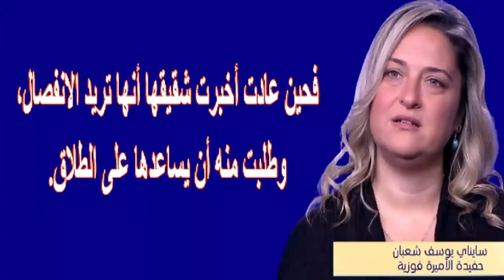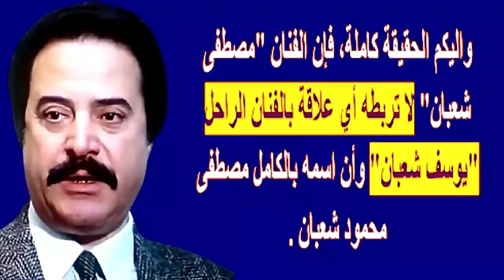بذكرى وفاة يوسف شعبان اليوم.. تزوج 4 ومنهن أميرة ملكية وهل فعلا مصطفى شعبان إبنه وزفاف حفيده مؤخرا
يوسف شعبان ..تزوج 4 من أجمل النساء ومنهن أميرة ملكية وهل فعلا مصطفى شعبان إبنه | اخبار النجوم

يوسف شعبان (16 يوليو  1931)، ممثل مصري معتزل، قدم العديد من الأعمال التلفزيونية والسينمائية وكذلك المسرحية لنحو 50 عاماً، كما كان نقيباً للممثلين لدورتين متتاليتين ابتداء من عام 1997 إلى عام 2003.
عن حياته
ولد في حي شبرا بالقاهرة، ووالده مصمم إعلانات مشهور في شركة (إيجبشان جازيت)، تلقى تعليمه الأساسي في مدرسة الإسماعيلية والتعليم الثانوي في مدرسة التوفيقية الثانوية، بسبب تفوقه في مادة الرسم قرر الانتساب في كلية الفنون الجميلة ولكن عائلته رفضت بشدة وخيرته بين كلية البوليس (ليلتحق بأبناء أخواله) أو الكلية الحربية (ليلتحق بأبناء أعمامه) أو كلية الحقوق، ونتيجة للضغط الشديد عليه قرر الالتحاق بالكلية الحربية ولكن في اختبار الهيئة أسقط نفسه فرفضوا انضمامه ولكن عائلته علمت بما دبره فأجبرته على الانضمام لكلية الحقوق في جامعة عين شمس، وهناك تعرف على أصدقاء عمره الفنان كرم مطاوع والممثل سعيد عبد الغني والكاتب إبراهيم نافع. وقرر بناء على نصيحة كرم مطاوع الالتحاق بفريق التمثيل في الكلية ثم قدم أوراقه اعتماده في المعهد العالي للفنون المسرحية. وبسبب ضغط الدراسة في الكلية والمعهد قرر التركيز في دراسة المعهد وسحب أوراقه من كلية الحقوق وهو في السنة الثالثة، تخرج من المعهد العالي للفنون المسرحية من سنة 1962.

المسيرة السينمائية
بدأ مسيرته السينمائية سنة 1961 في فيلم في بيتنا رجل مع عمر الشريف والمخرج بركات ثم توالت اعماله السينمائية التي تعدت 110 فيلم سينمائي.

لاقى في بداياته السينمائية منافسة شرسة ولكنها شريفة من أبرز نجوم فترة الستينات وهم رشدي أباظة، كمال الشناوي، صلاح ذو الفقار، حسن يوسف، وشكري سرحان، وكان بعضهم يغري المنتجين بتخفيض الأجر الذي يحصل عليه للتأثير عليهم لاختيارهم وعدم اختياره.

وحدث خلاف كبير قبل البدء في تصوير فيلم معبودة الجماهير إنتاج سنة 1967 والسبب أن الفنان الكبير عبد الحليم حافظ كان غير مقتنع به بينما العكس عند الفنانة شادية المقتنعة به لأنهما قدما أفلاماً ناجحة معاً في السنوات القليلة الماضية، فهددت شادية بترك الفيلم إذا لم يتم التعاقد مع يوسف شعبان وبدوره قرر يوسف شعبان ترك الفيلم كحل وسط للخلاف القائم بين النجمان الكبيران ولكن ذكاء الفنان عبد الحليم حافظ كان أكبر من هذا الخلاف البسيط واجتمعت جميع الأطراف في منزله وتم حل المشكلة ودياً ووافق على مشاركة يوسف شعبان معهما في بطولة الفيلم وأصبحا صديقين حميمين.
مصطفى شعبان (19 مايو 1970)، ممثل مصري.

تخرج من كليه الإعلام قسم العلاقات العامة والإعلان في جامعة القاهرة

بدأ مصطفى شعبان مشواره الفني من خلال العمل كمخرج بالمسرح الجامعي حيث عرضت له مسرحية ضمن مهرجان "الفنون المسرحية" في فرنسا، التي لاقت نجاحاً كبيراً، فقرر إخراج مسرحية أخرى حصلت على جائزة أفضل مخرج في مسابقة الجامعات.

أول تجربة له في التمثيل كانت من خلال مسرحية "بالعربي الفصيح" مع الفنان "محمد صبحي" عام 1992، وعلى الرغم من نجاحه كمخرج إلا أنه قرر التفرغ للتمثيل.

ظهر مصطفى شعبان لأول مرة على شاشة السينما في دور صغير لا يتعدى 8 مشاهد مع المخرج "زكي فطين عبد الوهاب" في فيلم "رومانتيكا" 1996 ،تلاه فيلم القبطان في 1997 ثم حصل على جائزة أحسن ممثل عن فيلم "فتاة من إسرائيل" عام 1999 وفيلم "الشرف" عام 2000 لينطلق بعد ذلك في 2001 بمجموعة أعمال كان أشهرها مسلسل "عائلة الحاج متولي" مع الفنان "نور الشريف" وفيلم "سكوت حنصور "مع "لطيفة التونسية " وفيلم "إتفرج يا سلام" .

استطاع من خلال أدواره المتنوعة بين السياسي المناضل والشاب، من أن يجذب إليه أنظار النقاد والجماهير حتى أصبح إسمه ينافس أسماء نجوم جيله من الشباب خاصة عقب حصوله على دور البطولة في فيلم "النعامة والطاووس" مع الفنانة بسمة، عام 2002 والذي كان بمثابة الانطلاقة الحقيقية لعالم الشهرة.

أعماله
الأفلام
سمة فيلم الشخصية
2010 الوتر الرائد محمد سليم
2007 جوبا يوسف العمري
2007 كود 36 شريف
2005 أحلام عمرنا خالد
2005 فتح عينيك علي
2002 النعامة والطاووس حمدي
2002 خلي الدماغ صاحي كامل
2002 مافيا كابتن حسام/زين التاجى
2001 اتفرج ياسلام هشام
2001 سكوت حنصور ناصر
2000 الشرف عامر بركات أبو عامر
1998 حائط البطولات عسكر ي مصري
1997 القبطان سامي
1996 رومانتيكا باولو

مسلسلات
سنة مسلسل الشخصية
2019 أبو جبل حسن أبو جبل
2018 أيوب أيوب
2017 اللهم إني صائم علي/ حافظ/ ليني/ سيدنا
2016 أبو البنات فارس حظو
2015 مولانا العاشق سلطان أبو غزالة
2014 دكتور أمراض نسا عمر
2013 مزاج الخير خميس / افندينا
2012 الزوجة الرابعة فواز
2011 الزناتي مجاهد ضيف شرف
2010 العار مختار
2008 نسيم الروح سعد
2006 توتو وبيجاما توتو
2005 العميل 1001 عمرو / موسى
2001 عائلة الحاج متولي سعيد
2000 الحلم والالم
1999 احلام مؤجلة